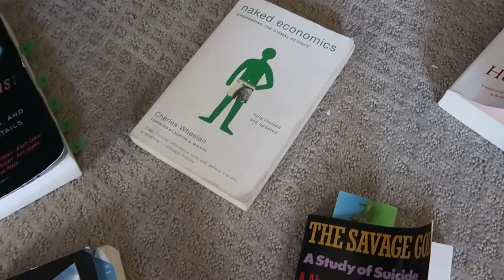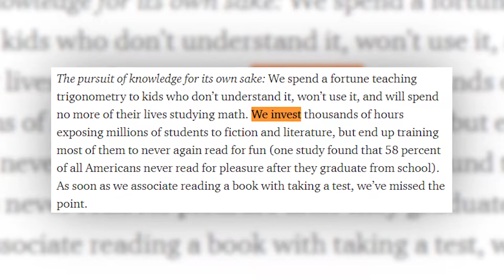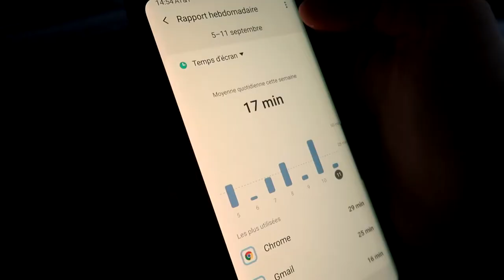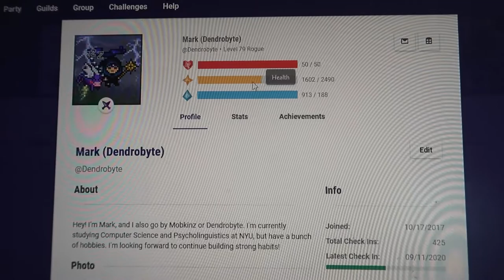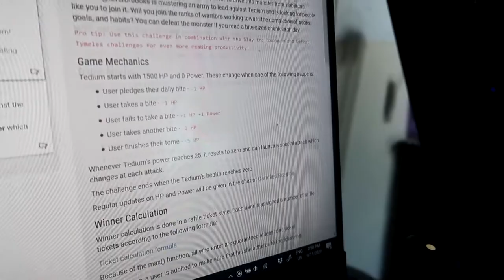Getting Back Your Reading Habit (And Why You Lost It)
We used to read so much, so what changed? I rant about that and how I got my habit back on track in this week's video. Resources below!

I record, edit, and upload a wide variety of videos of how my weeks go, various events happening alongside my projects planning and creation processes. I am a student at NYU studing Computer Science, Psychology and Linguistics, and minoring in Game Design, so I'm happy to answer any and all questions either in the comments or by email (in the "About" section). From animation to NYU, ask away! I look forward to seeing you in future videos.

🎬 My Videos
I am focusing a lot on productivity and educational videos, from language learning and linguistics to game design and computer science, but have the occasional split here and there. I also post some timelapses of my projects from time to time.

⏰ Timestamps
00:00 - Introduction
00:40 - Reading When We're Just Kids
01:32 - Why We Read Less
03:52 - Rebuilding Your Reading Habit
06:12 - Helpful External Settings and Environments
07:10 - Find What Reading Can Replace
09:16 - Using "Gamification"
10:08 - Implementing Rewards
11:10 - Tracking Progress (Goodreads)
11:30 - What Defines a Book?
12:05 - Habitica and Gamified Reading
13:32 - Conclusion